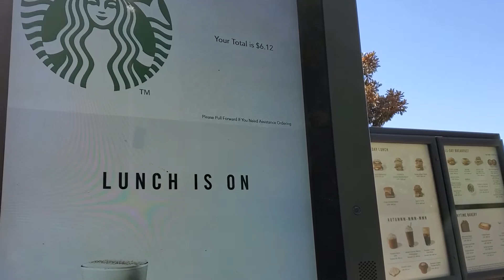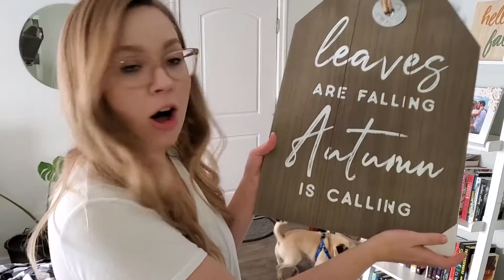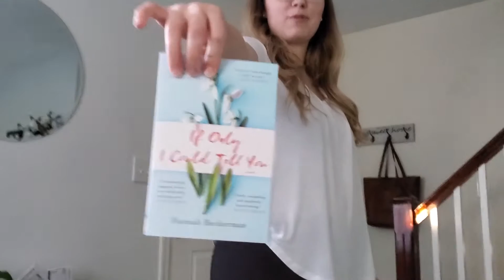💛 DAY THREE | Contemporaryathon Vlog 2019 💛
I spent a lot of money today, but it was worth it - don't forget to give me a coffee recommendation for tomorrow!